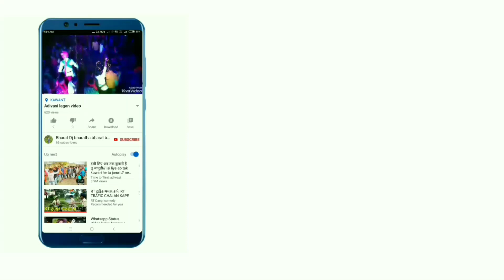💃Adivasi 💃Navratri 💃Garba💃 🎶Adivasi 🎼DJ Remix🎶 नवरात्रि गरबा 2020आदिवासी